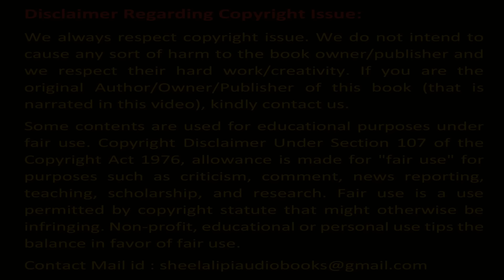বিমল মিত্র | আসামী হাজির পর্ব ২৭ | Bimal Mitro | Asami Hajir P27 | Shilalipi | শিলালিপি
Written by  Bimal Mitro / বিমল মিত্র
 Shilalipi :
Story/ গল্পের নাম :  Asami Hajir / আসামী হাজির
Author/ লেখক  – Bimal Mitro / বিমল মিত্র